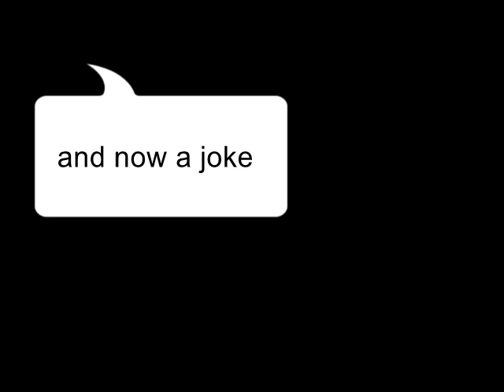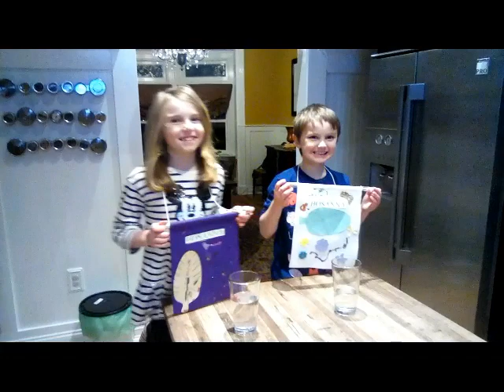ELPC kids Church School for April 5th